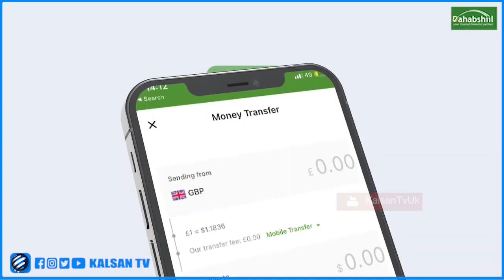Xil.Marwo Bashiir "Anaga Sharcigaan Shaqo Kuma Lihin"...